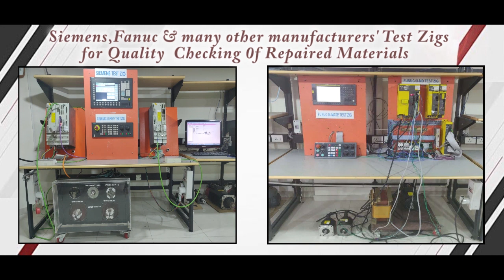Bosch 49 9801 6319 A1 PCB Board Repairs